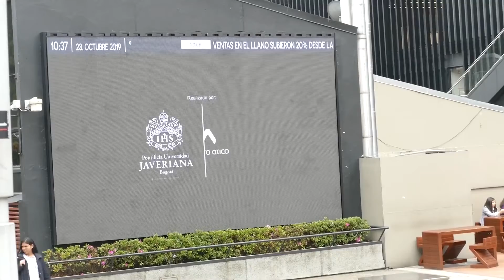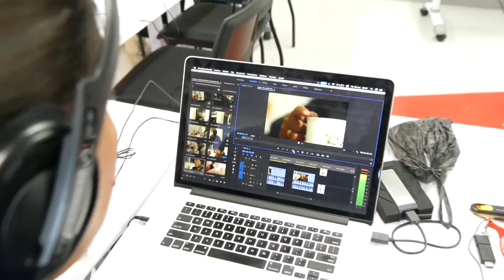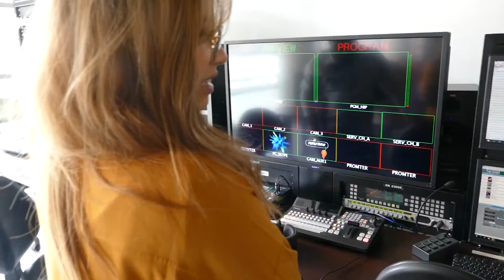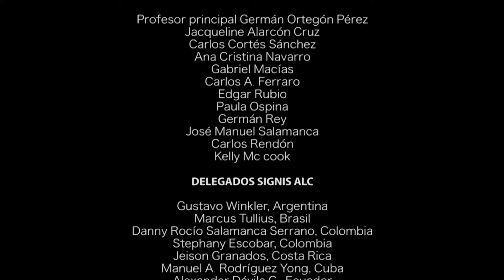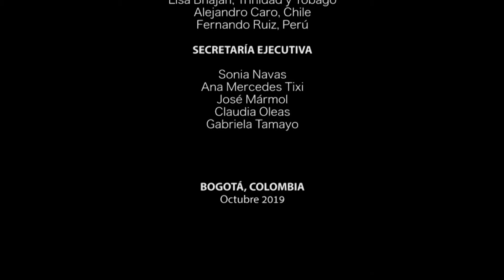Encuentro presencial programa "Comunicadores por la paz"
13 productores audiovisuales, miembros de 12 asociadas de SIGNIS en América Latina y el Caribe, participaron en el encuentro presencial del programa "Comunicadores como Ciudadanos Propositivos para una Cultura de Paz", llevado a cabo del 23 al 26 de octubre, en Bogotá, Colombia. En este video, realizado por el presidente de SIGNIS ALC, Carlos Ferraro, los comunicadores comparten sus experiencias durante el encuentro.
El programa es organizado por SIGNIS ALC, en conjunto con la Facultad de Comunicación de la Pontificia Universidad Javeriana.